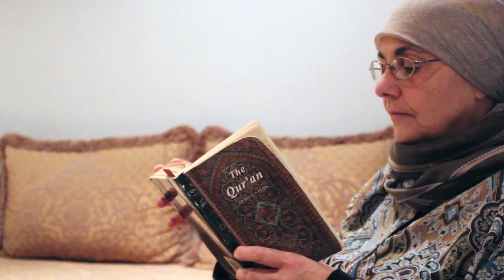Documentary Film [Sneak Peek] of SOMMS